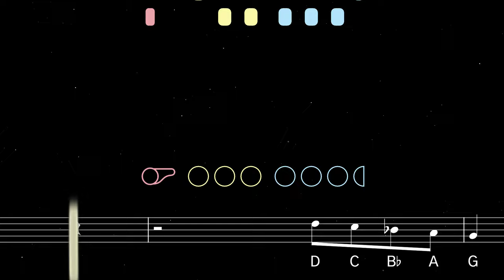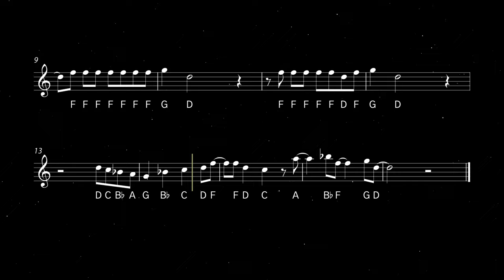How to play Cupid on Flute | Flutorials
Learn to play Cupid by Fifty Fifty with this easy flute tutorial. Play along with the backing track, sheet music, and fingerings for beginners.

The first Billboard 100 charting song from South Korean girl group Fifty Fifty, Cupid was released in February 2023 and gained popularity on TikTok. It was released as The Beginning: Cupid, a single album featuring three versions of the K-pop hit: one in Korean, one in English (titled the 'Twin version' and sung by group members Sio and Aran), and an instrumental version.

0:00 Tutorial
1:18 Playalong